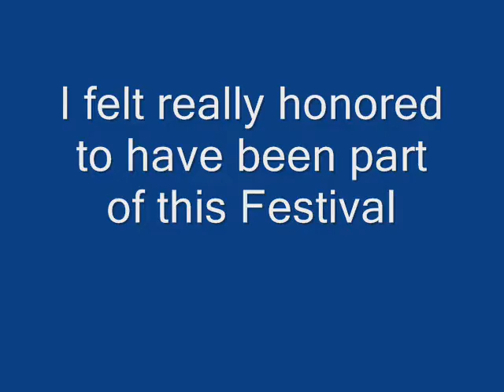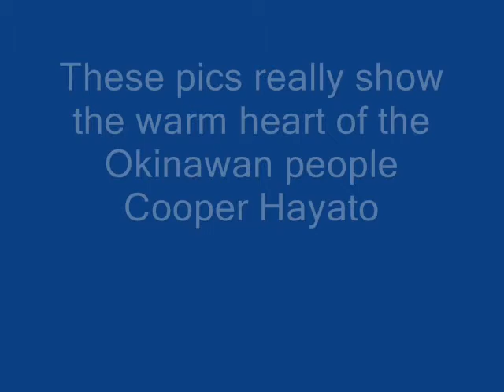COOPER HAYATO VIDEO OKINAWAN CULTURE, pics.costumes. music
Still shots of The Nakama Festival where Hayato was honored to preform Karate, pics of beautiful Okinawa traditional costumes, and the towns people have a good time